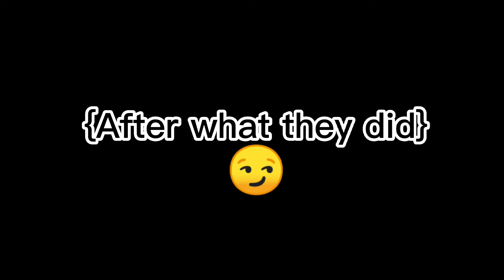•|Wednesday avoids Enid for 24 hours|•|Wednesday x Enid|•